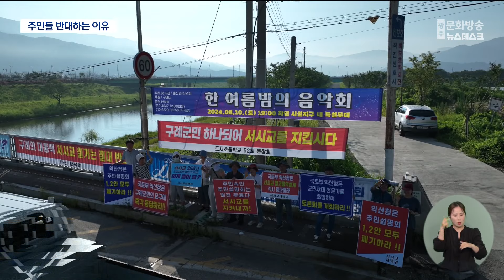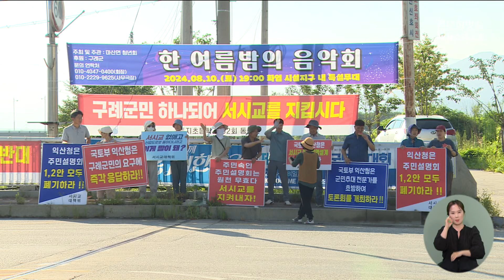섬진강 범람 4년...구례 서시교 철거 논란 (뉴스데스크 2024.8.9 광주MBC)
(앵커)
4년 전 구례에서는 섬진강 범람으로
구례읍이 온통 물에 잠기는 물난리가 났습니다.

4년이 지난 지금, 정부가
수해 대책의 일환으로
구례의 서시교를 철거하려고 하고 있는데
주민들이 여기에 격렬하게 반대하고 있습니다.

홍수대책으로 필요하다는 정부와
근본 대책이 아니라는 주민들의 주장을

천홍희 기자가 취재했습니다.

(기자)
지난 2020년 8월 집중호우로
섬진강 물이
구례 서시천 쪽으로 역류하면서
유례없는 물난리가 났습니다.

이재민 1천여 명이 발생했고
재산피해는 1천800억 원으로
추산됐습니다.

기록적인 강우가 내리기도 했지만
수자원공사가 많은 비 예보에도 불구하고
섬진강댐에 물을 방류하지 않고 있다가
갑작스러운 비에 엄청난 물을 방류하면서
생긴 피해였습니다.

이 재난의 원인을 밝히고 대책 마련을 위해
주민들은 기나긴 싸움을 벌여왔습니다.

홍수 피해 재발을 막겠다며
정부가 철거를 추진하는
구례 서시천의 다리입니다.

익산지방국토관리청은 기존 다리인
서시교를 철거하고 다리 높이를 올려 새롭게 만들겠다는 계획입니다.

다리가 높아지면 홍수 피해도
그만큼 줄어들 것이라는 얘기입니다.

* 김선제 / 익산지방국토관리청 교통안전팀장
"전라남도에서 고시한 서시천 하천기본계획에 따라서
최대 홍수위에 여유고 2M를 확보해야 되기 때문에
그 계획에 맞춰서 저희는 교량을 설치할 계획입니다."

하지만 주민들은 이 계획에 반발하고 있습니다.

구례 주민들은 익산지방국토관리청의
서시교 철거 계획을 모두 반대하며
이 서시교를 그대로 둘 것으로 요구하고 있습니다.

하루에도 수십 번씩 오가는 다리인데,
차량으로 통행하기 어려운데다
다리를 철거하면 멀리 돌아가야
하는 현실적인 불편을 이유로 들고 있습니다.

* 김봉용 / 서시교 대책위원회 공동대표
"구례 경제뿐만 아니라 모든 부분을 이어주는 다리입니다.
우리 군민들에게는 단순한 다리가 아니에요. 구례 심장입니다."

4년 전 물난리는 수자원공사의 갑작스러운
방류로 인한 것인데 정부가 엉뚱한 대책을
들고나왔다며 벌써 한 달째 다리 철거 반대 시위를 벌이고 있습니다.

* 김창승/서시교 대책위원회 상임대표
"다리를 아예 원천적으로 없앰으로써
자기들의 책임을 모면하려는 거 아니냐..
다리를 철거하라는 것은 주민들한테
희생을 강요하라는 것 밖에 안 된다는 것입니다."

구례군청과 구례군 의회는 주민들 의견에 따라
익산지방국토관리청에
새로운 대안을 검토해달라고 요구하고 있습니다.

국토관리청은 실시설계용역이 끝나는 올해
10월 이후 예정대로 다리 철거와 새 다리 건설에
나선다는 입장이어서 갈등은 계속될 전망입니다.